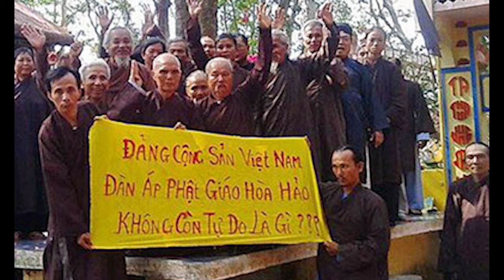Vietnamese Court Upholds Sentences of Hoa Hao Buddhists Convicted For ‘Disrupting Public Order’